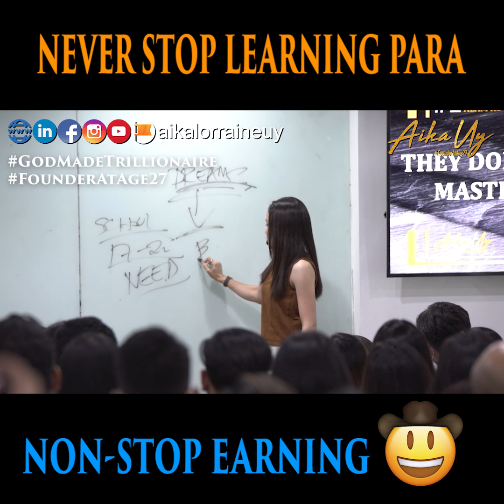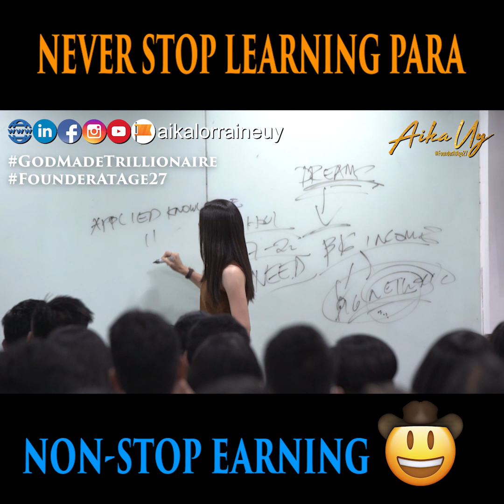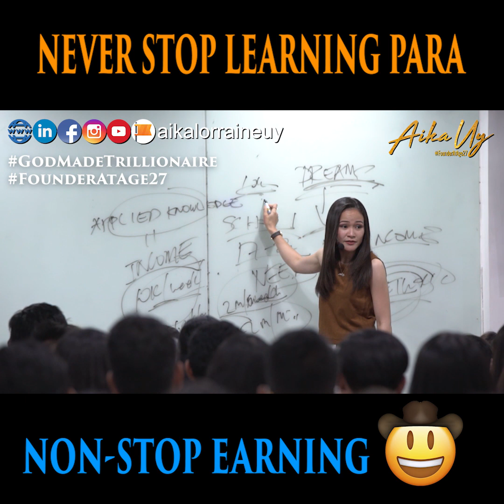APPLIED KNOWLEDGE = INCOME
101% AGREE? ☺

Watch this short video to know more about it!